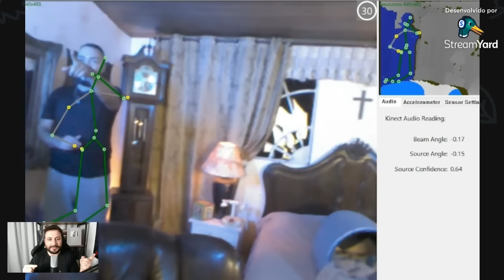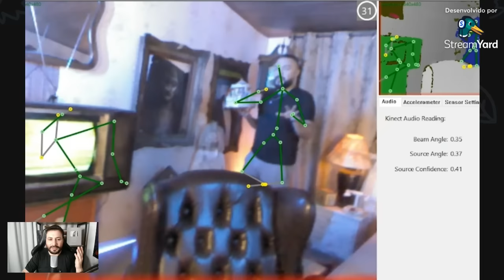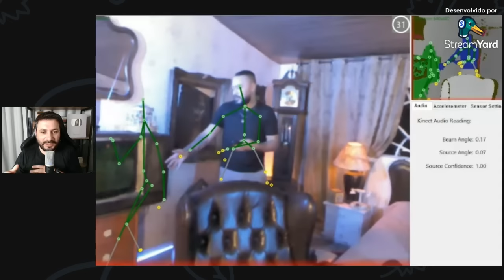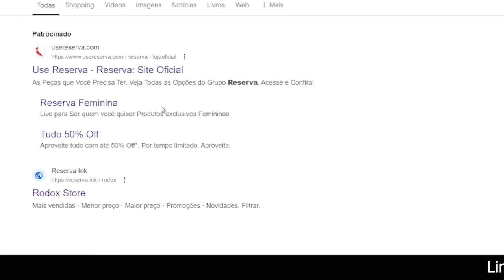EXPERIÊNCIA PARANORMAL NO ESTÚDIO DO LENDA CAST | RODOX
O que aconteceu no estúdio do LENDA CAST foi SURREAL! Fiz investigação AO VIVO, na última sexta-feira 13, e espírito que atravessou portal do espelho diz conhecer o Daniel Pires!

Seja membro deste canal para desbloquear 🔓 a playlist dos bastidores!